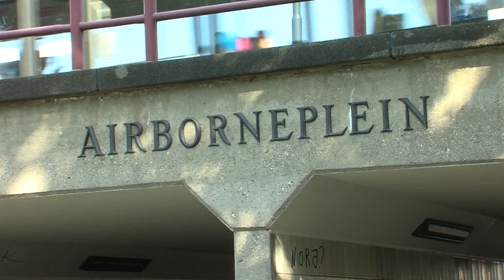Man aangevallen door hond